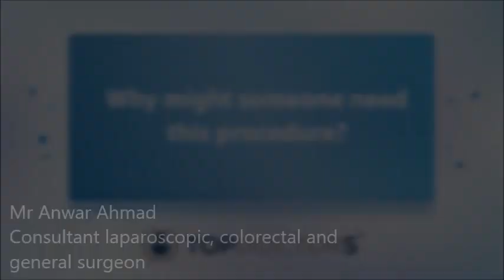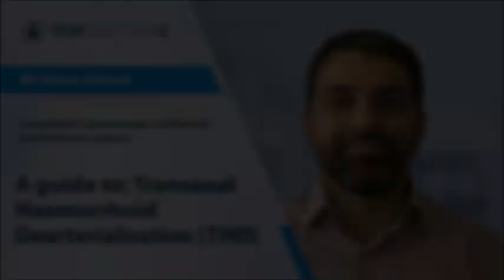An introduction to: Transanal Haemorrhoid Dearterialisation (THD)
Mr Anwar Ahmad is a highly respected consultant laparoscopic, colorectal and general surgeon with over 20 years of experience. In his latest online interview he discusses transanal haemorrhoid dearterialisation (THD) procedure is for treating piles . He explains what the THD procedure is, how successful it is, what is involved and the advantages and disadvantages.

00:00 Introduction
 00:05 What is the THD procedure for piles?
00:43 Why might someone need this procedure?
01:46 How successful is this treatment?
03:06 What is involved in this procedure?
04:20 What are the advantages and disadvantages of this procedure?